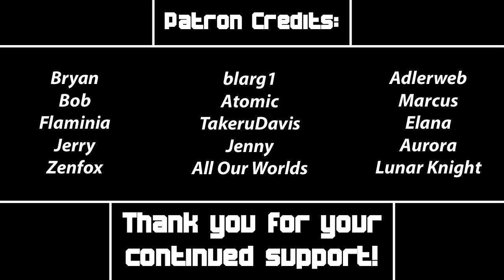Luffy Reacts - MLP S8 E15 - The Hearth's Warming Club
Gallus, my boy! What a pleasant surprise!
You're now fighting Smolder for the position of my favourite student.